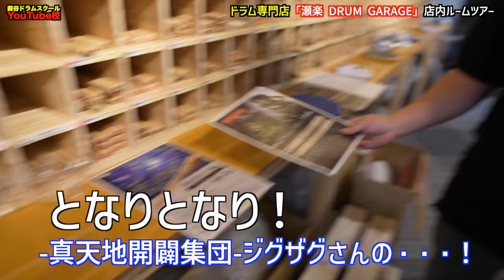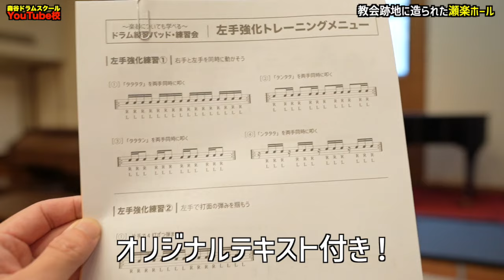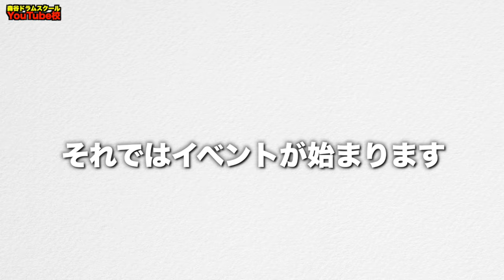【潜入】教会跡地に造られたドラム専門店[森谷ドラムスクールYouTube校]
本日は大阪に教会跡地に造られたドラム専門店「瀬楽 DRUM GARAGE」に潜入🥁
隅々まで調査し、全貌が明らかに❗️
毎月恒例の「楽器も学べるパッド練習会」もチラ見せしてます🙌

大阪府大阪市西成区津守２丁目１−２８ 2F

■大阪校講師
石原卓実

■姫路校講師
早川愛恵

品番：MDSS-001
材質：ヒッコリー
サイズ：410mm x 15.0mm
チップ：オリジナルアコーンタイプチップ・ウッド

音量が出る。

【2022/10/22発売！】

【重大発表‼️】

などなど

1986/9/18生まれ。
11歳の頃よりドラムに興味を持ち叩き始める。
2009年に開業したドラム教室【森谷ドラムスクール】では3歳から80代まで、初心者から上級者、日本武道館に出演のプロドラマーにもレッスンを提供。

ーーーー